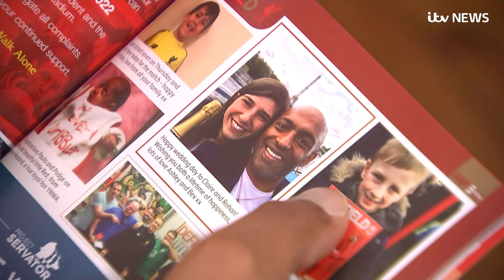Duke of Cambridge narrates mental health film to be played before FA Cup games | ITV News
A short film narrated by the Duke of Cambridge will be played at the start of FA Cup matches in a “historic first” encouraging football fans to look after their mental health.